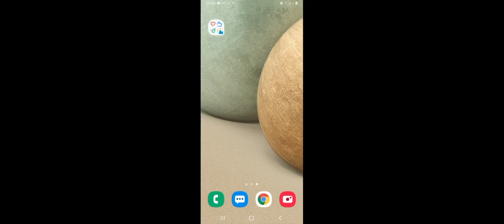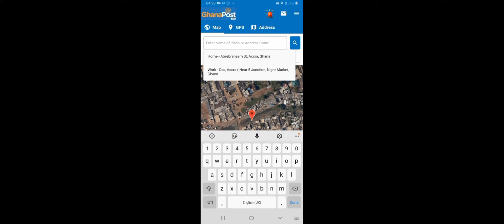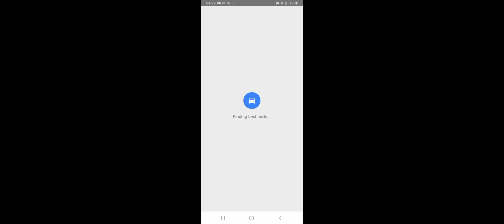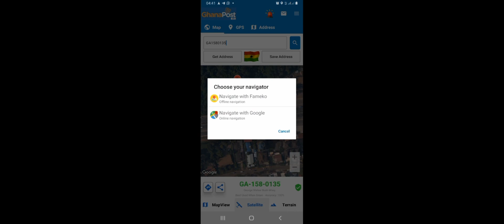How to Navigate to a Digital Address Through Ghana Post GPS App - Available on Playstore & Appstore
Many people are not familiar with how to use the digital address system or in other words the Ghana Post GPS App. In this tutorial, I give a step by step directions on how to use the app to navigate to a location or a digital address easily. This will help courier service providers and delivery personnel immensely so share for someone to benefit from it.

Check out how to generate a digital address if you don't know how to do so

You can also navigate from your computer or the Ghana Post GPS website. Check out how